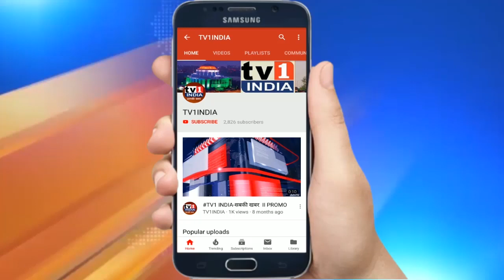Laptop चुराने वाला Gang अरेस्ट | Police ने जब्त किया चोरी का सामान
कार की कांच तोड़कर लैपटॉप चोरी करने वाला शख्स गिरफ्तार | 2 लाख के लैपटॉप हुए बरामद.कार की कांच तोड़कर लैपटॉप चोरी करने वाले शख्स को  वाशी पुलिस की डीबी टीम ने शनिवार को गिरफ्तार कर लिया. DCP पंकज डहाने के अनुसार रविंद्र दौंड नाम का यह आरोपी वाशी सेक्टर 17 में टाटा डोकोमो की कंपनी में काम करता था. उसके पास से पुलिस ने कुल 8 लैपटॉप बरामद किए जिसकी कीमत करीब 2 लाख रुपए बताई जा रही है. पुलिस का कहना है कि इस व्यक्ति पर 2015 में गुनाह दाखिल किया गया था.